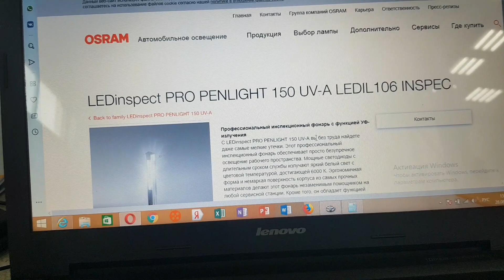Фонарь Osram Ledinspect Pro Penlight 150 UV-A. Обзор.